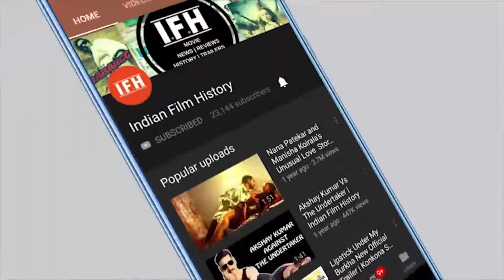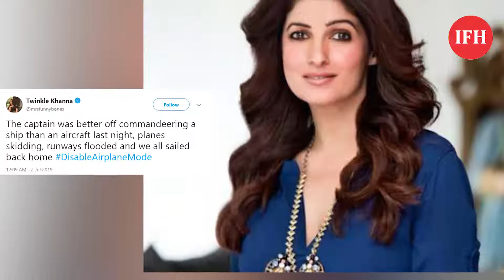Akshay-Twinkle ने London Vacation किया Cancel | IFH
Address:
1/3,Shere Punjab Colony,
Andheri East.
Mumbai 400 093
India.